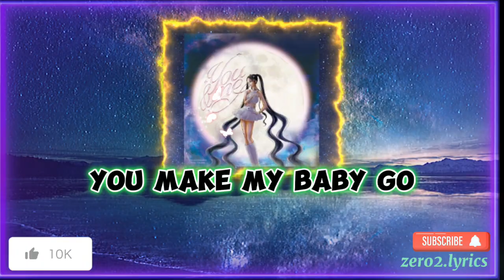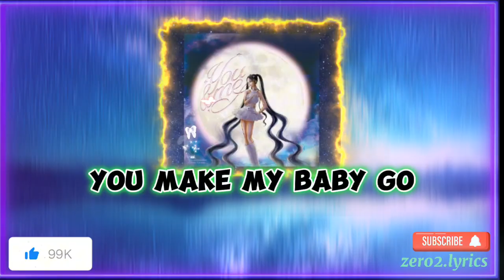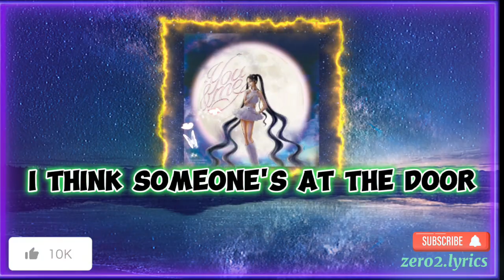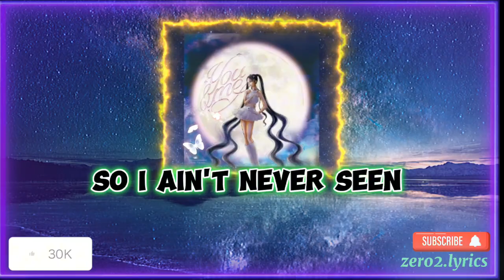A$$ Like That Phonk + Song by Eminem lyrics_Album : Encore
Ass Like That"

The way you shake it, I can't believe it
I ain't never seen an ass like that
The way you move it, you make my pee-pee go
Doing, doing, doing

I don't believe it, it's almost too good to be true
Doing, doing, doing

The way she moves she's like a belly-dancer
She's shaking that ass to the new Nelly jams
I think someone's at the door
But I don't think I'mma answer
Police saying "freeze"
Doing, doing, doing
What do you mean "freeze"?
Please, I'm a human being, I have needs
I'm not done, not 'til I'm finished peeing
I am not resisting arrest, I am agreeing Mr. Officer
I'm already on my knees
I can't get on the ground any further, it's impossible for me
And do not treat me like a murderer, I just like to pee, pee, pee
Yes, I make R&B, I sing song it go
Ring-a-chong, a-ching-chong-chong-chong-ching
Psych, I joke, I joke, I kid, I kid
If I offend I'm sorry, please, please forgive
For I am Triumph, the Puppet Dog, I am a mere puppet
I can get away with anything I say and you will love it

Doing, doing, doing

Jessica Simpson, looks oh so temptin'
Nick I ain't never seen an ass like that
Every time I see that show on MTV my pee-pee goes
Doing, doing, doing

Mary-Kate and Ashley used to be so wholesome
Now they're getting older, they're starting to grow bum-bums
I go to the movies and sit down with my pop-corn
Police saying "freeze"
Doing doing doing
Geez, I just got my seat
I have ticket, look, I put it away my zipper's zipped
Please do not remove me from this movie theater please
I did not even get to see Mary-Kate's shower scene
I didn't mean to be obscene or make a great big scene
And don't treat me like I'm Pee-wee Herman, this movie's PG
Mr. Officer, I demand to see my attorney
I will simply plead innocent, cop a plea and be free
Free, yes, free, right back on the streets
What you mean my lawyer's with Michael, he's too busy?
I am Triumph, Britney Spears has shoulders like a man
And I can say that and you'll laugh 'cause there's a puppet on my hand

Doing, doing, doing

Hilary Duff is not quite old enough so
I ain't never seen a butt like that
Maybe next year I'll say ass and she'll make my pee-pee go
Doing, doing, doing

The way she moves she dances like a go-go
In that video she sings, "Get out, you bozo
I need a new boyfriend." Hi. My name is JoJo
Police saying "freeze"
Doing, doing, doing
My computers will be seized and my keys to my ranch
I just bake cookies, Mr. Officer, looky, take a whiff of this
Here, I make Jesus juice, take a sip of this
Nobody is safe from me, no not even me
I don't even know if I can say the word "pee-pee", "pee"
On the radio, but I think I did
Janet, is that a breast? I think I just saw a tit
I don't think my joke is working, I must flee quick
Get to the chopper, everybody get out
I am not Triumph, I am Arnold, get down

Doing, doing, doing

So Gwen Stefani, will you pee-pee on me please?
'Cause the way you move it, you make my pee-pee go
Doing, doing, doing

What the fuck is wrong with you?